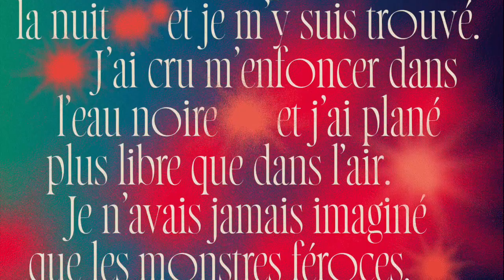Morceaux Choisis (2007-2012) par Switch Groove | TRAILER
🥁 MORCEAUX CHOISIS is compiling unreleased, lost and previous tracks produced by french dj, sound artist and producer Switch Groove.

"𝐽'𝑎𝑖 𝑣𝑜𝑢𝑙𝑢 𝑚𝑒 𝑝𝑒𝑟𝑑𝑟𝑒 𝑑𝑎𝑛𝑠 𝑙𝑎 𝑛𝑢𝑖𝑡
𝑒𝑡 𝑗𝑒 𝑚'𝑦 𝑠𝑢𝑖𝑠 𝑡𝑟𝑜𝑢𝑣𝑒́.
𝐽'𝑎𝑖 𝑐𝑟𝑢 𝑚'𝑒𝑛𝑓𝑜𝑛𝑐𝑒𝑟 𝑑𝑎𝑛𝑠 𝑙'𝑒𝑎𝑢 𝑛𝑜𝑖𝑟𝑒
𝑒𝑡 𝑗'𝑎𝑖 𝑝𝑙𝑎𝑛𝑒́ 𝑝𝑙𝑢𝑠 𝑙𝑖𝑏𝑟𝑒 𝑞𝑢𝑒 𝑑𝑎𝑛𝑠 𝑙'𝑎𝑖𝑟.
𝐽𝑒 𝑛'𝑎𝑣𝑎𝑖𝑠 𝑗𝑎𝑚𝑎𝑖𝑠 𝑖𝑚𝑎𝑔𝑖𝑛𝑒́ 𝑞𝑢𝑒 𝑙𝑒𝑠 𝑚𝑜𝑛𝑠𝑡𝑟𝑒𝑠 𝑓𝑒́𝑟𝑜𝑐𝑒𝑠,
𝑛𝑜𝑖𝑟𝑠 𝑐𝑜𝑚𝑚𝑒 𝑙𝑒𝑠 𝑡𝑒́𝑛𝑒̀𝑏𝑟𝑒𝑠,
𝑒𝑡 𝑗'𝑎𝑖 𝑣𝑢 𝑑𝑒𝑠 𝑏𝑖𝑗𝑜𝑢𝑥 𝑒́𝑡𝑖𝑛𝑐𝑒𝑙𝑎𝑛𝑡𝑠, 𝑓𝑟𝑎𝑔𝑖𝑙𝑒𝑠, 𝑙𝑢𝑚𝑖𝑛𝑒𝑢𝑥."

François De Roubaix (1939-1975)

What is the kind of music you could listen? Jazz infused sounds for sure. This period, between 2007 and 2012, was his jazz teaching days. Hours and hours of listening Art Blackey, John Coltrane, Bill Evans, Marcus Belgrave, Doug Carn, Azymuth, François de Roubaix and a lot and a lot of hard bop, modal & spiritual jazz, jazz fusion or latin jazz.

video cuts from "Les musiciens de la pellicule" by Josée Dayan (1975)
editing : A.s